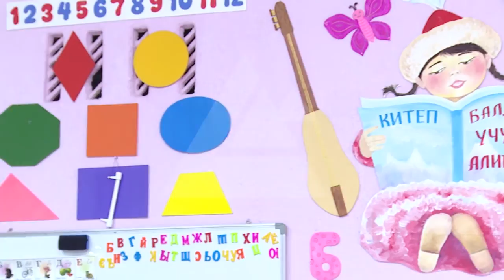Итоги акции «Тумар», проходившей под эгидой президента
В Кыргызстане подводятся итоги акции «Тумар», которая проходила под эгидой президента Сооронбая Жээнбекова. Целью которой был сбор подписей против насилия над детьми... Осуществить компанию Кыргызстану помог детский фонд ООН (Юнисеф).